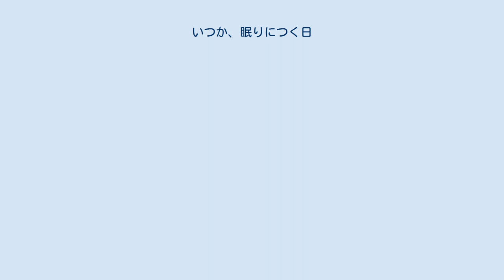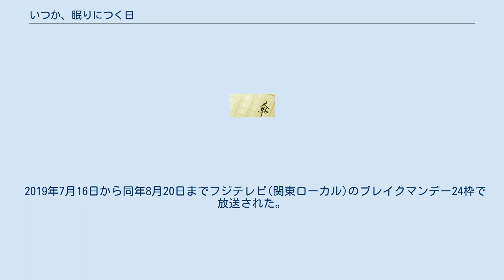いつか、眠りにつく日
『いつか、眠りにつく日』（いつか、ねむりにつくひ）は、いぬじゅんによる日本のケータイ小説（ハードカバー及びケータイ小説文庫版）、ライト文芸（スターツ出版文庫版）作品。
 ハードカバー（文庫の第1巻にあたる）版はケータイ小説サイト野いちごの投稿作品で、第8回日本ケータイ小説大賞大賞・進研ゼミ中学講座賞のダブル受賞作品として書籍化された。
スターツ出版文庫にて初の文庫化され、その後、主人公を変更した第2巻・第3巻が発売。
第2巻の発売時期に合わせ、第1巻の新装版がケータイ小説文庫にて発売。
第3巻については、発売より先行して編集前の原稿をノベマ!にて特別掲載していた。
WEBで初出された作品は、書籍化に伴い加筆修正されている。
また、WEBでの掲載時やハードカバーでは横書きであったが、文庫版では縦書きになった。
2020年6月時点でシリーズ累計発行部数は21万部を突破している。
 『月刊ComicREX』（一迅社）にて、2021年4月号より手名町紗帆の作画によってコミカライズが連載されている。
 スターツ出版文庫版 ケータイ小説文庫版 2017年度「第一回スタ文総選挙」において優勝し、FODにより連続ドラマ化が決定、2019年3月12日より配信開始。
 2019年7月16日から同年8月20日までフジテレビ(関東ローカル)のブレイクマンデー24枠で放送された。